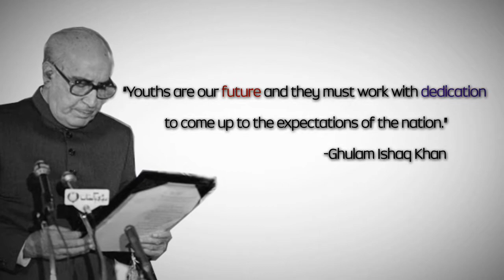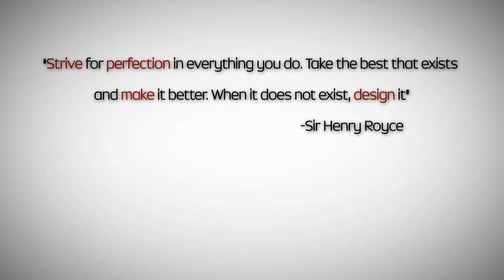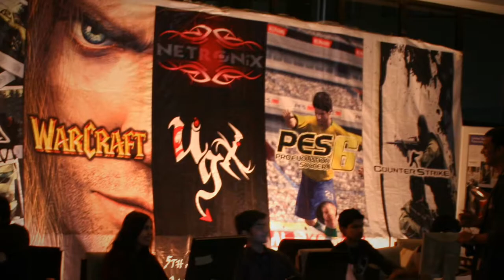GIKI_Promotional_Video.wmv